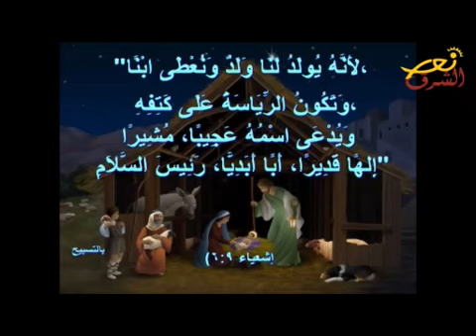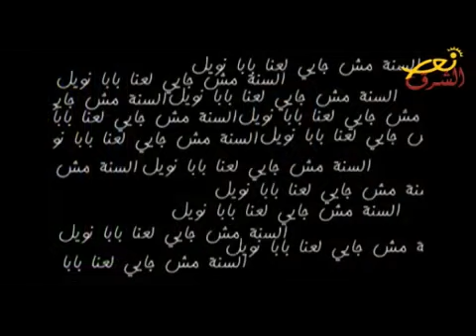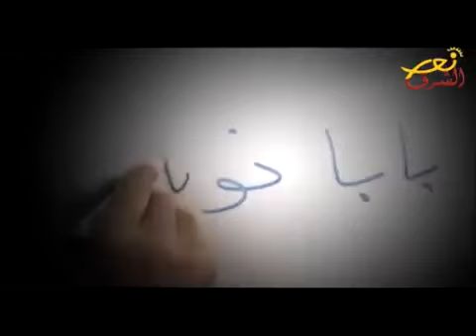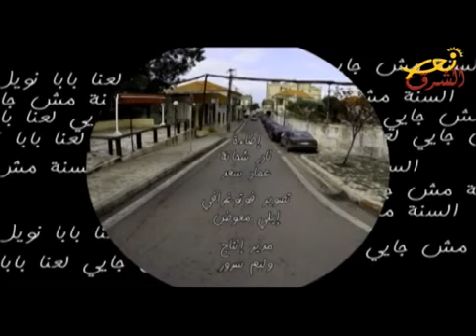قصة القديس نقولا كاملة(بابا نويل)